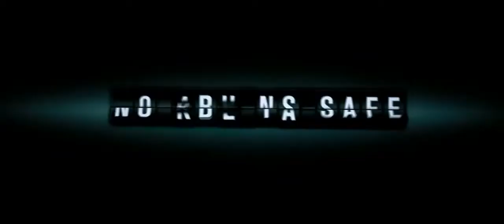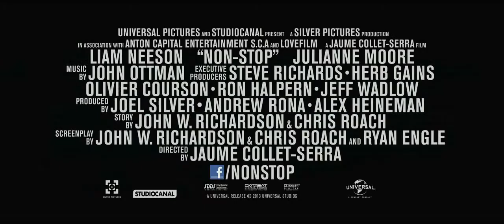CINESTRESS - NON STOP OFFICIAL TRAILER 2014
Liam Neeson